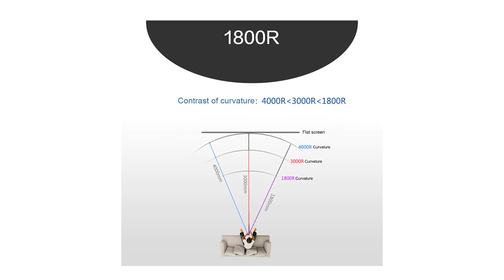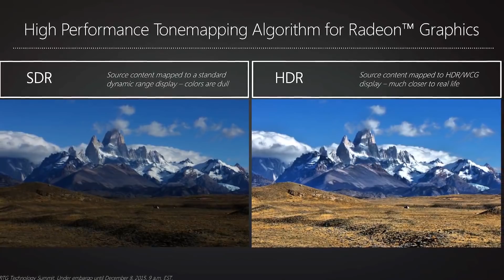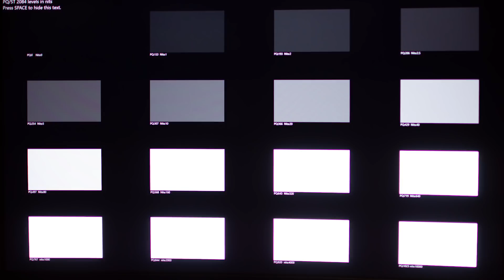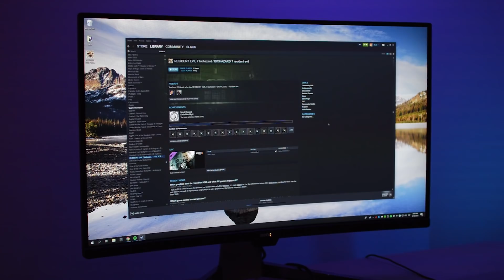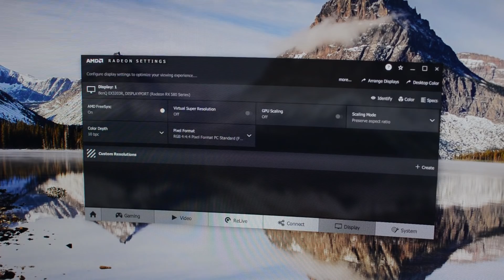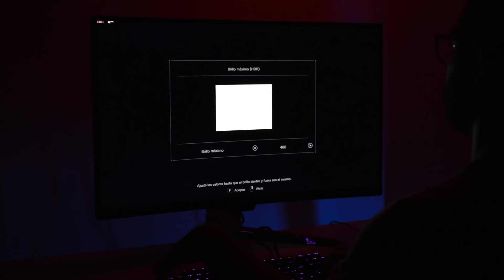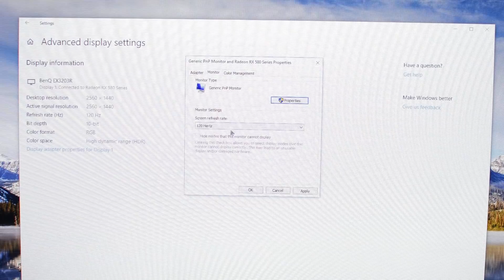¿Qué es el Freesync 2 HDR? - Benq EX3203R Monitor Gaming 144Hz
Esta es la review en español de uno de los mejores monitores calidad precio con la tecnología Freesync 2 HDR.